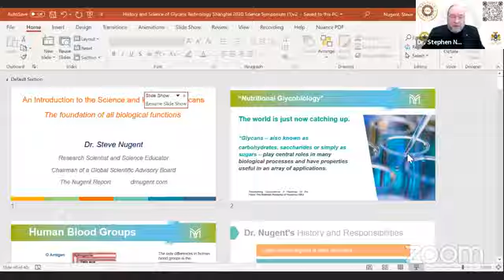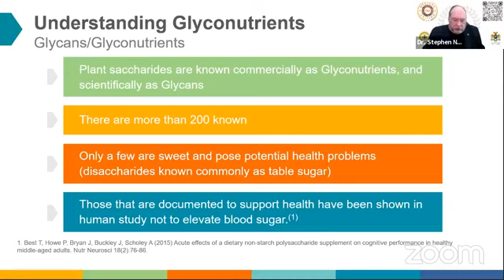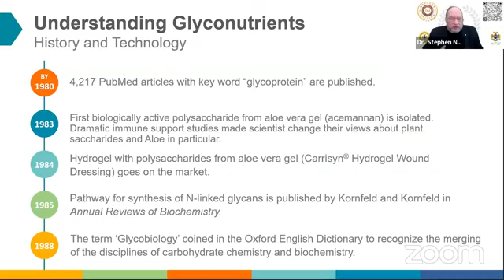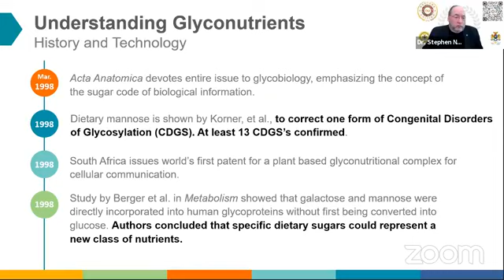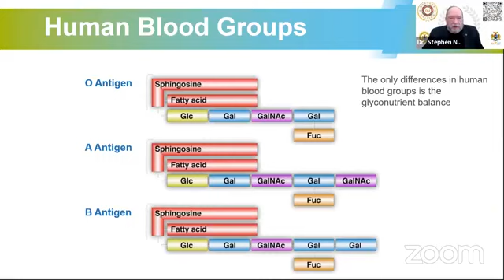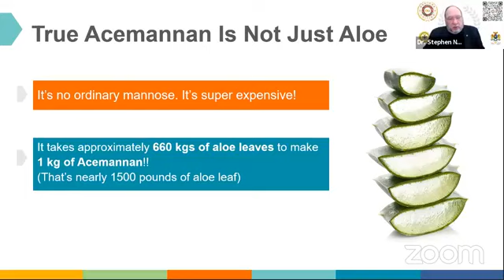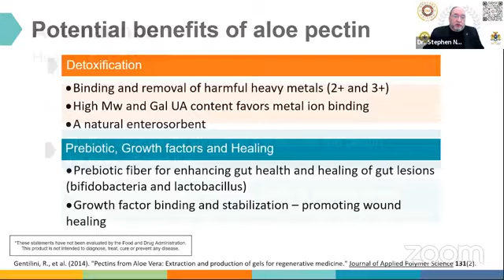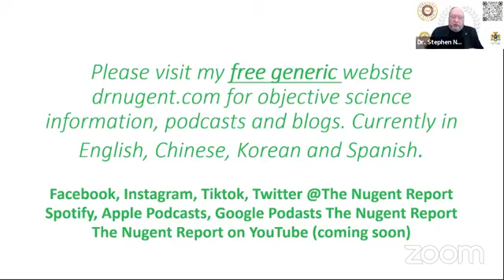Dr. Stephen Nugent on "An Introduction to Glycans - The Foundation of All Biological Functions"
1 CEU. Dr. Stephen Nugent on "An Introduction to Glycans - The Foundation of All Biological Functions". Please register via the link in the comments thread at the end of the session to receive your CE.